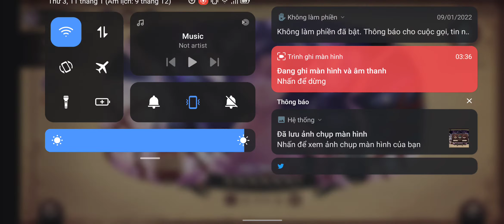[The Journey to PP all 15: #1] Fortuna (MASTER 15) PERFECT PURIFIED!!【Lanota】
∆Video Information
   —Song: Fortuna
   —Composer: Powerless
   —Difficulty Level: Master 15
   —Game: Lanota
   —Source: Expansion Chapter K: Laboratory "Presto"
   —Game setting: •Speed: 7.9
                                •Offset: 20 (without Headphone)
                                •Key sound: 0
   —Player: FreaklezTSK
   —Device: Vsmart Live4

   —Facebook: I dont have Fanpage. Update soon!